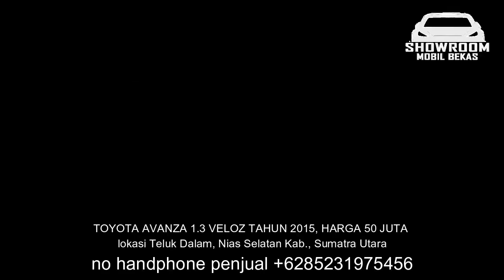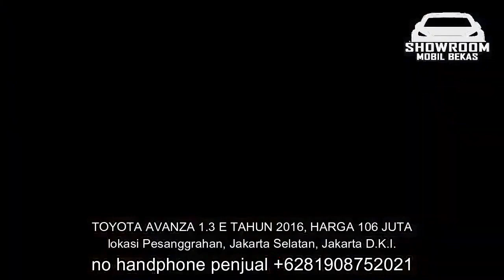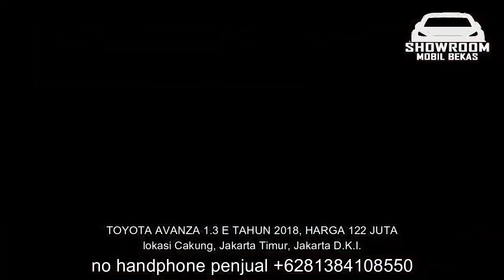HARGA MOBIL BEKAS TOYOTA AVANZA TAHUN 2015 - 2018 MURAH 50 JUTA NEGO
1. TOYOTA AVANZA 1.3 VELOZ TAHUN 2015 , HARGA 50 JUTA

2. TOYOTA AVANZA 1.3 E TAHUN 2016, HARGA 106 JUTA

3. TOYOTA AVANZA 1.3 E TAHUN 2017, HARGA 115 JUTA

4. TOYOTA AVANZA 1.3 E TAHUN 2016, HARGA 120 JUTA

5. TOYOTA AVANZA 1.3 E TAHUN 2017, HARGA 122 JUTA

6. TOYOTA AVANZA 1.3 E TAHUN 2018, HARGA 122 JUTA

TERIMA KASIH